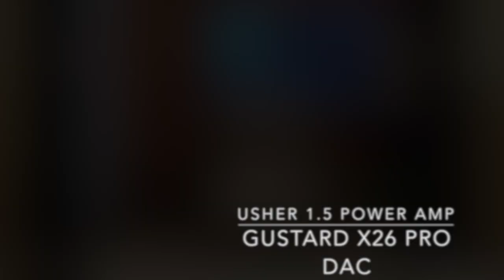Gustard X26Pro WharfedaleEvo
Hey!
Only Option To Listen YouTube Sound Demo is with good headphones, not your favorite sound system because listening to two rooms at once is not a good thing, no matter how good your sound system is.